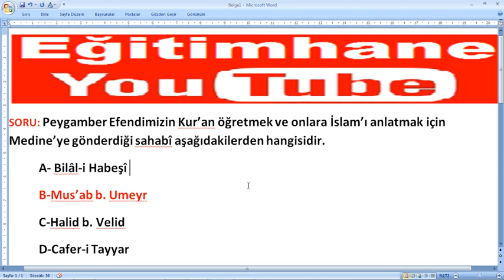Peygamberimiz Kuran öğretmek ve Medinelilere İslamı anlatmak için Medine’ye gönderdiği sahabi kimdir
Peygamberimiz Kuran öğretmek ve Medinelilere İslamı anlatmak için Medine’ye gönderdiği sahabi kimdir,Peygamber Efendimizin Kur’an öğretmek ve Medinelilere İslam’ı anlatmak için Medine’ye gönderdiği sahabi kimdir, eğitimhane youtube sizin için cevaplandırdı